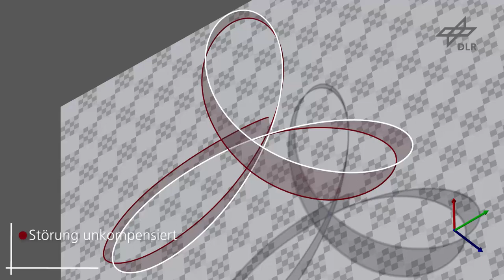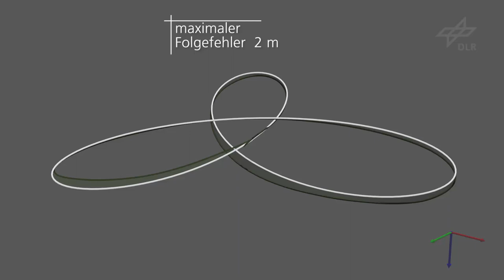Exaktes Fliegen der unbemannten Hubschrauber ARTIS – Auswertung der Kleeblattflüge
Im September 2014 wurden Flugversuche unternommen, bei denen der unbemannte Hubschrauber selbständig und präzise eine im Voraus berechnete Bahn fliegen musste: ein Kleeblatt.

"Die Kleeblattform ist eine sehr komplexe geometrische Form", so Johann Dauer vom DLR-Institut für Flugsystemtechnik. Und komplex bedeutet anspruchsvoll: Während des Fluges muss ARTIS permanent seine Richtung anpassen und erreicht nie einen stationären Zustand. Der Mensch greift während des Fluges nur im Notfall ein. Grundsätzlich fliegt der Hubschrauber völlig automatisch. Dauer erklärt: "ARTIS lernt während er fliegt dazu. Dadurch wird sein Flug von Versuch zu Versuch besser." Die jetzt ausgewerteten Flugdaten zeigen eine sehr hohe Genauigkeit: Weniger als zwei Meter wich ARTIS vom Kurs ab.

Mehr über die Kleeblattflüge lesen Sie auch im aktuellen DLR Magazin 146